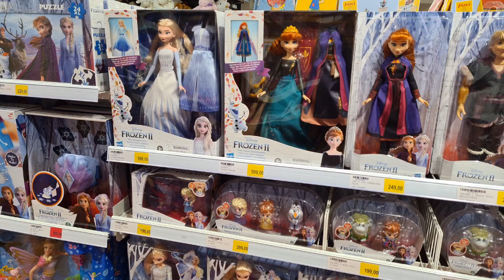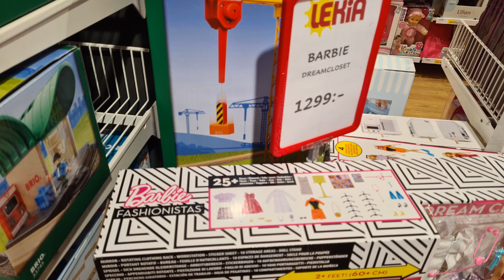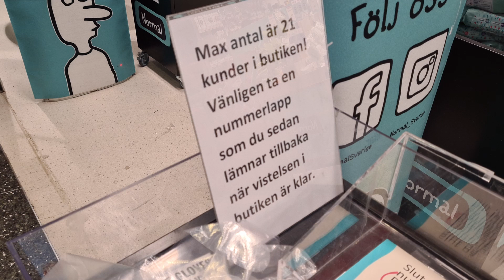SWEDEN VLOG DURING WEEKEND | स्वीडिश वीकेंड व्लॉग | SPARKLEWITHJYOTI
Hello dear friends, Welcome to the family!
Today I share with you my weekend vlog and activities in Sweden.

TILL THEN,
XOXO
JYOTI